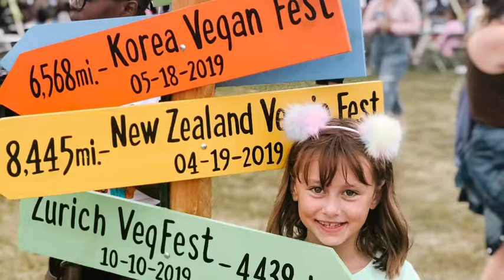Cooking Class with Karyn Calabrese!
Hope you enjoy this cooking class we were able to take part in with Karyn Calabrese! Please excuse the strange camera angles towards the end...nursing mom ALERT!!